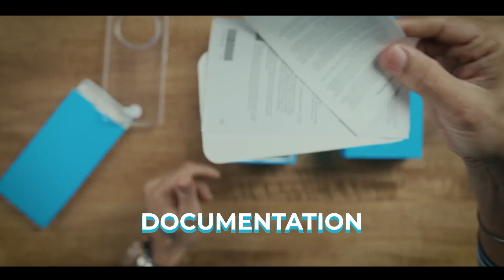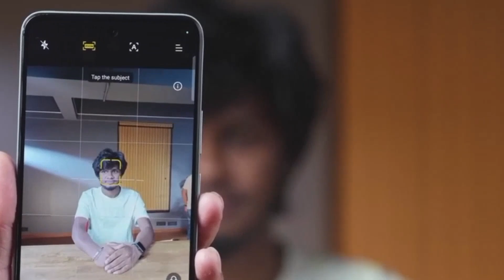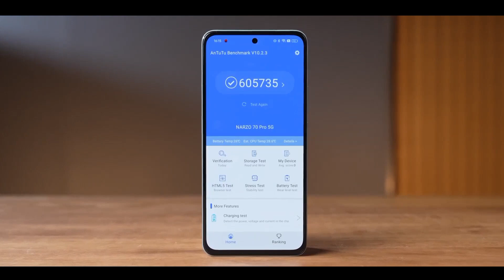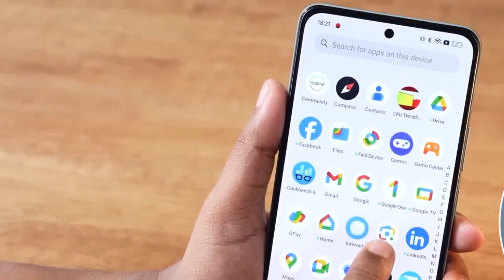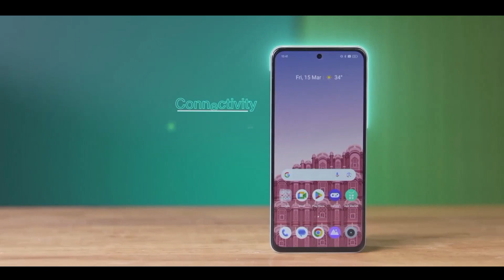realme_Narzo__Pro_Unboxing_First_Impressions_⚡Camera_IMX890_OIS📷&_Dimensity_7050_in_@₹18,999 Only